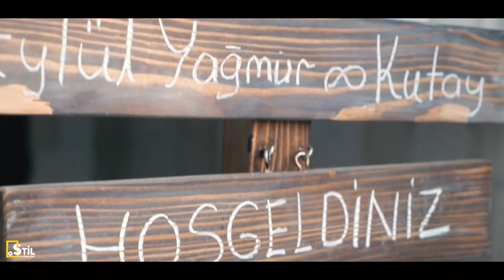Eylül Yağmur & Kutay | Kız isteme & Nişan | 2021